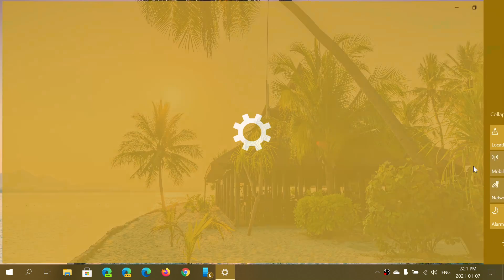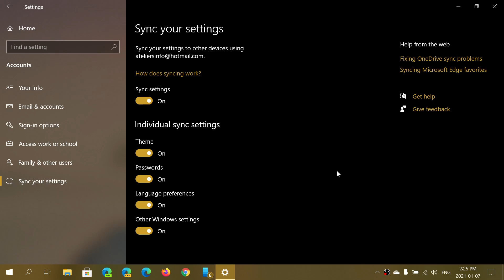IMPROVING WINDOWS 10 Sync settings need to be improved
Synchronization between the cloud and other Windows 10 PCs and devices needs to be improved and explained in a better way